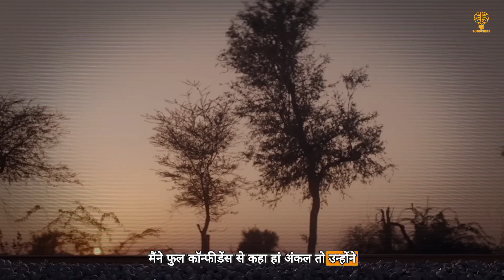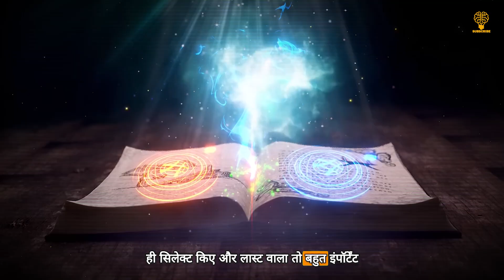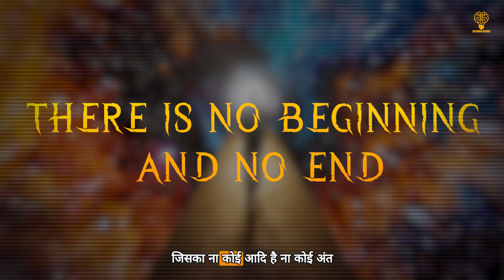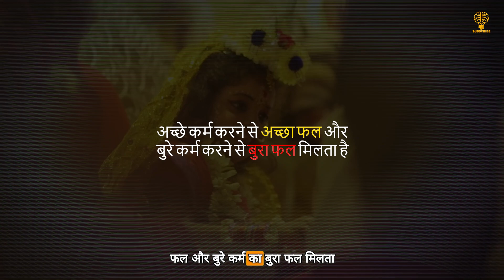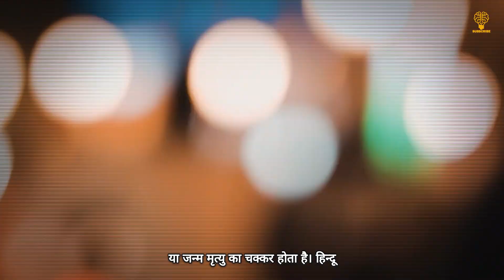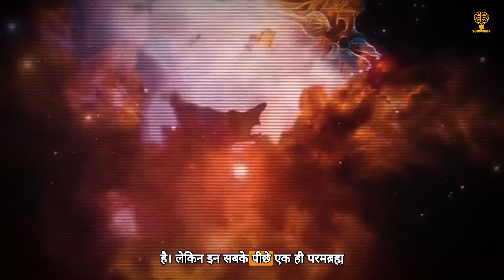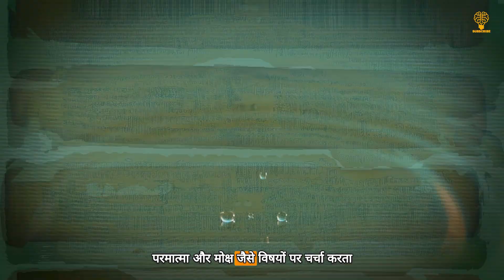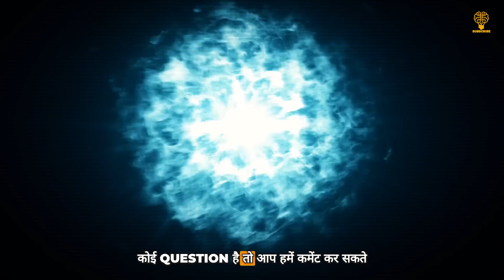You don't understand Hinduism until you watch this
🌟 Dive into the fascinating world of Hinduism, also known as Sanatan Dharma! 🌟 In this enlightening video, we unravel some of the most thought-provoking questions that every Hindu faces. Why is it called Sanatan Dharma? Who are the divine gods and goddesses that paved the way for this ancient religion? 🕉️ Join us on a quest to explore the origins of Hinduism and learn how it has shaped spiritual lives over thousands of years. The final question might just change everything you thought you knew about this beautiful faith! 😊✨

Gain a deeper understanding of your religion and its rich history.

Why have you scrolled this far down? No one reads down here.